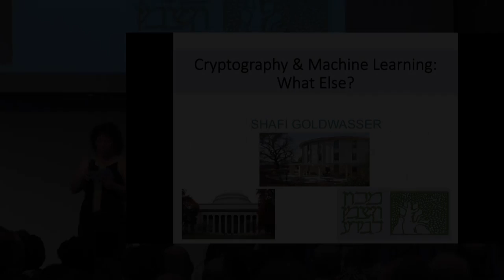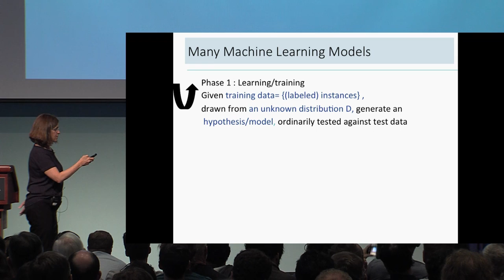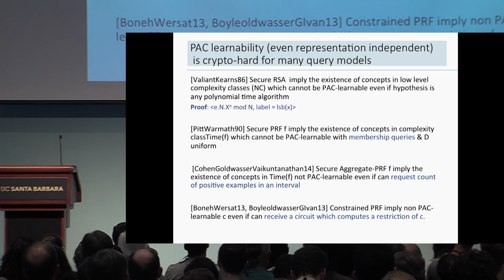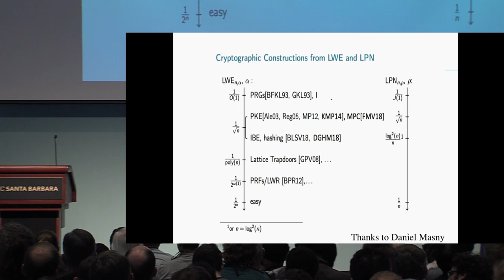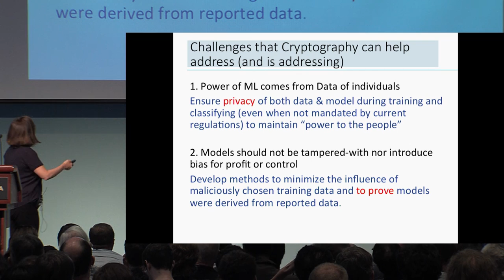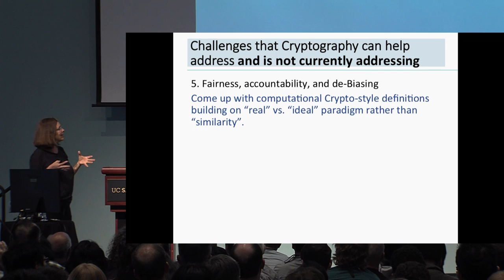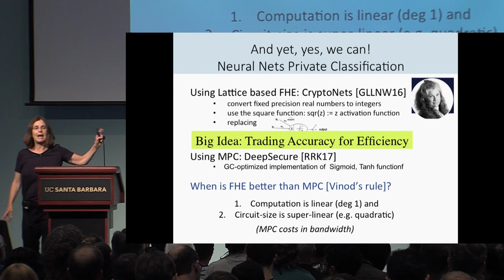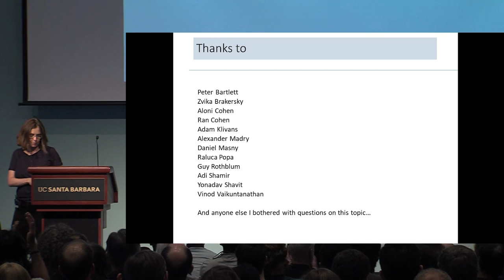From Idea to Impact, the Crypto Story: What's Next?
IACR Distinguished Lecture by Shafi Goldwasser, presented at Crypto 2018.